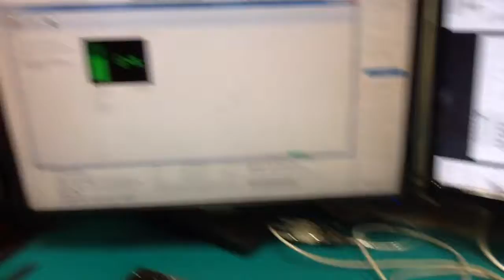402159 - Microscan Barcode Reader - FIS-0820-0004G - 0725747